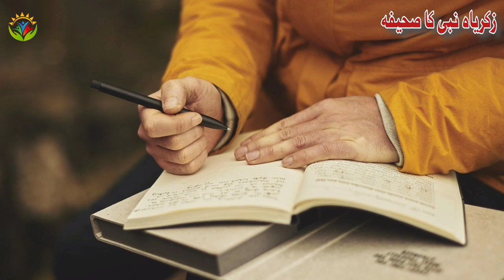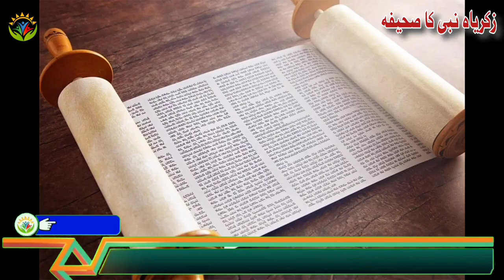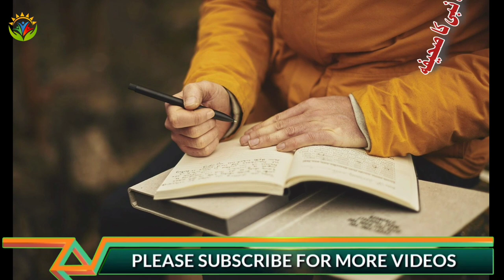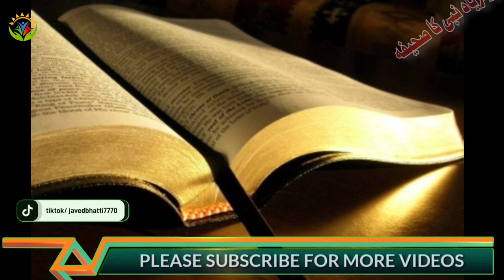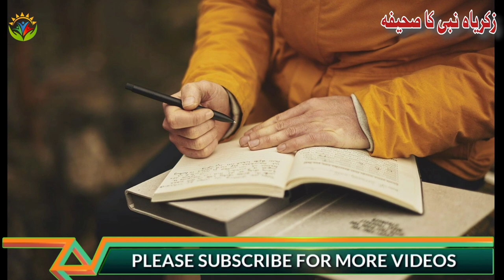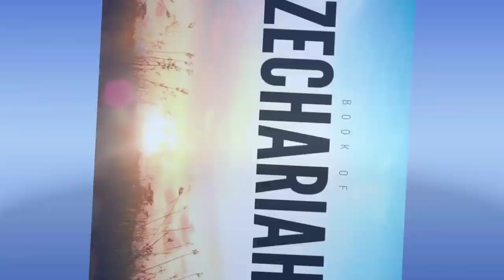The Book Zechariah Audio Hindi Urdu Book / Javed Bhatti Official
Zechariah emphasizes that unparalleled salvation will come with the rebuilding of the temple. Two leaders, Zerubbabel and Joshua, are described as instruments through which YHWH realizes the salvation. According to Haggai Zerubbabel will be the signet ring of YHWH who will rule over everyone
What is the book of Zechariah telling us?
What is the story of Zechariah in the Bible?
What does Zechariah mean?
What did Zechariah prayed to God for?
Why did Zechariah not believe the angel?
What happened to the prophet Zechariah?
What is Zechariah 3 talking about?
ho is Zechariah wife?
Who wrote Zechariah in the Bible?
What was Zechariah's first vision?
Do Muslims believe in Zechariah?
What is Zechariah song of praise?
Did Zechariah laugh at the angel?
Who was the angel that spoke to Zechariah?
How long did Zechariah live before Jesus?